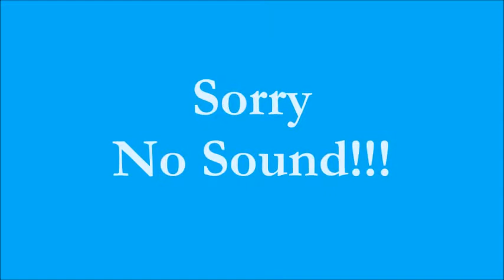Garba Raas in Burnaby - April 27, 2018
Performing with Altaz Ibrahim (from ATI Music), Ali Budhwani (my ginan student), Mahebub Jaffer, Nizar Popat, Nizar Budhwani, Sumaira Budhwani.